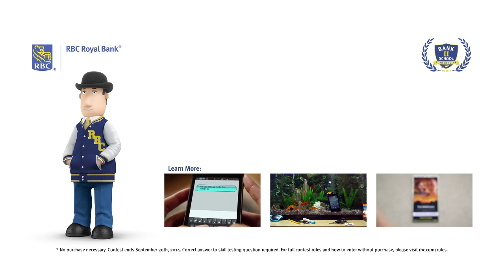RBC Bank to School 2 - Road Scholar (2014)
See how far one RBC executive will go to understand students better. Get more with the RBC Student Solution. Plus, get a chance to WIN* $1,000 when you open an eligible bank account, credit card or line of credit!